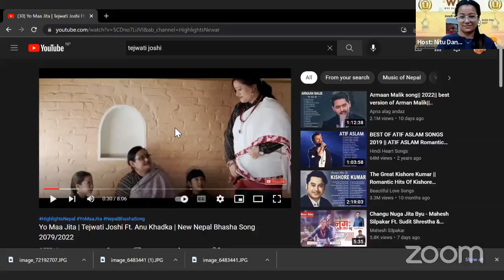WDB_288: Chat with Tejwati Joshi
Host: Neetu Dongol
Guest: Tejwati Joshi, Singer and Music teacher